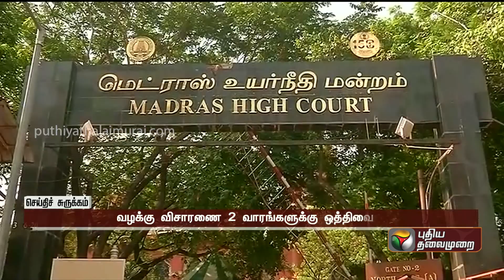பட்டியலின காலிப் பின்னடைவுபணியிடங்களை நிரப்ப உத்தரவிடக்கோரி வழக்கு | PTT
பணியிடங்களை நிரப்ப உத்தரவிடக்கோரி வழக்கு